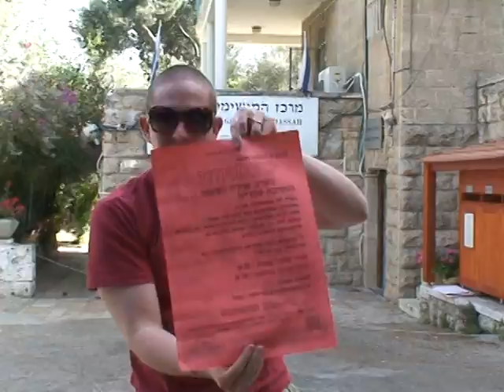Yom Haatzmaut, יום העצמאות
Come to our Yom Haatzmaut Party!!
בואו למסיבה כיפית עם שירה בציבור , במרכז עם הכובע ההפוך ליום העצממאות!!